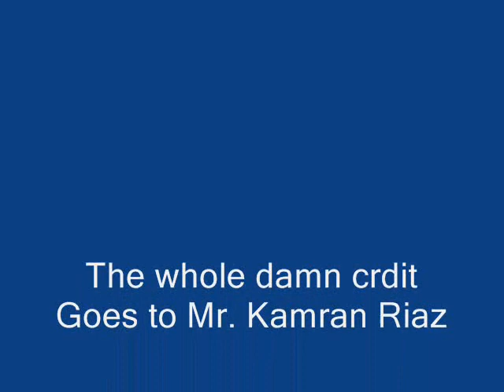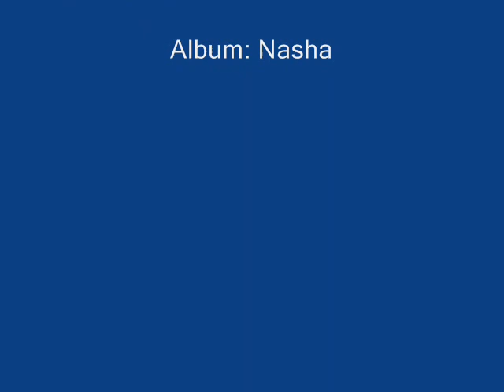Khali jam liye bethy ho by Pankaj Udhas